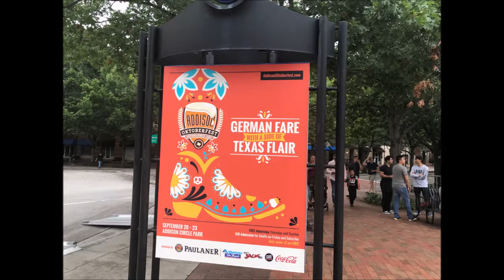Oktoberfest Addison, TX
In September 2018 we went to Oktoberfest in Addison, Texas.  I never thought I would take my child to Oktoberfest, but it was family friendly.  There was a lot of German food such as sausage, sauerkraut, and German potato salad.  James enjoyed watching all the fun rides and eating yummy funnel cakes!